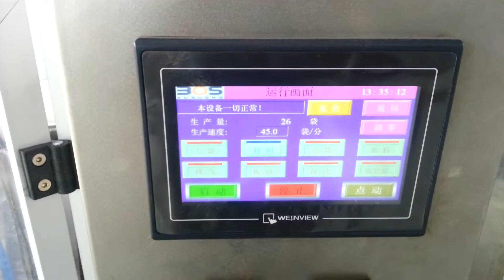Doypack Packing Machine HT-8G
Food Packing Machine with Multi head Weigher
Company: Ruian Honetop Machinery CO., LTD